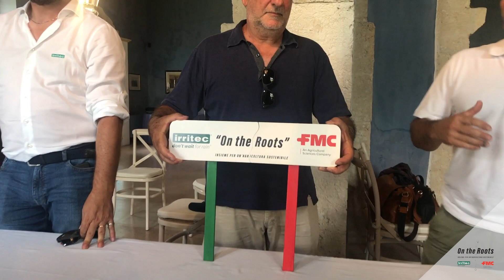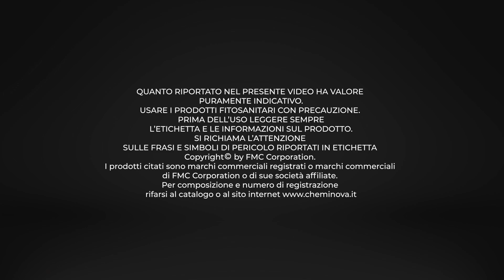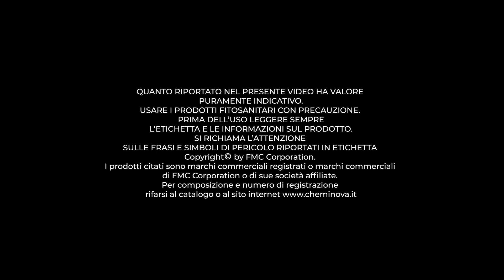On the Roots - Tenuta di San Calogero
Si conclude oggi “On the Roots”, un’avventura on the road che ha visto i tecnici di Irritec e di FMC far tappe nelle virtuose aziende agricole della Sicilia per approfondire il tema della sostenibilità in agricoltura, attraverso le testimonianze di agricoltori, partner commerciali e agronomi.

Un viaggio alla scoperta della nostra terra e dell’importanza dell’applicazione di sistemi di agricoltura 4.0, per ottimizzare l’utilizzo di acqua e massimizzare la protezione e nutrizione delle piante per migliorare la resa delle colture.